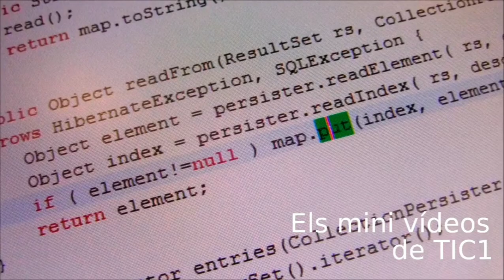Minivídeo 00 TIC1 - Què són els mini vídeos de TIC1?